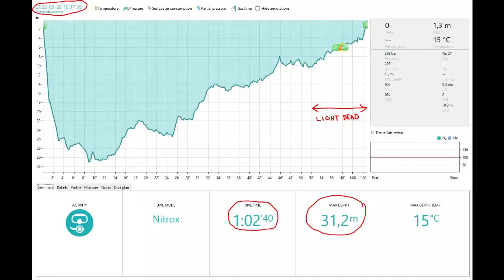Seafrogs MK 02 after leak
Seafrogs MK-02 flooded during first dive